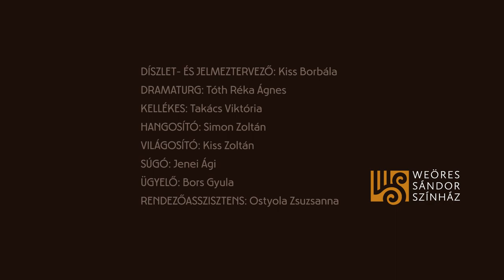Barta Lajos: Szerelem (előzetes)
Barta Lajos: Szerelem - @WeoresSandorSzinhazSzombathely

Szereplők:
Szalay: Róbert Gábor
Szalayné: Németh Judit
Nelli: Dénes Emőke
Lujza: Herman Flóra
Böske: Nagy-Bakonyi Boglárka
Biky /fűszeres/ Kelemen Zoltán
Ifj. Biky: Balogh János
Katonatiszt:Hajdu Péter István
Komoróczy: Antal D. Csaba
Kocsárd: Orosz Róbert
Verklis és Postás: Keller Dániel
Cseléd: Ostyola Zsuzsanna
Alkotók:
Díszlet- és jelmeztervező: Kiss Borbála
Dramaturg: Tóth Réka Ágnes
Zeneszerző: Horváth Dániel
Kellékes: Takács Viktória
Hangosító: Simon Zoltán
Világosító: Kiss Zoltán
Súgó: Jenei Ági
Ügyelő: Bors Gyula
Rendezőasszisztens: Ostyola Zsuzsanna
Videó: Kaczmarski Ágnes
RENDEZŐ Nagy Cili
Bemutató: 2022. február 18., péntek, 19.00; Nagyszínpad
A szerző engedélyét a Hofra Kft. közvetíti.